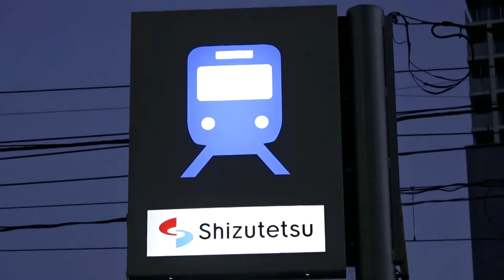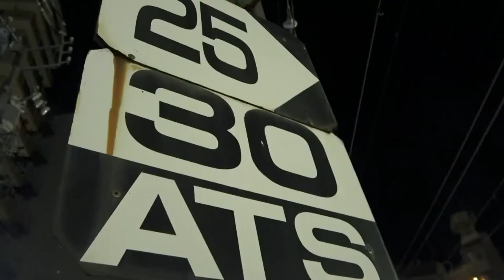２０２０年９月２４日鉄道動画